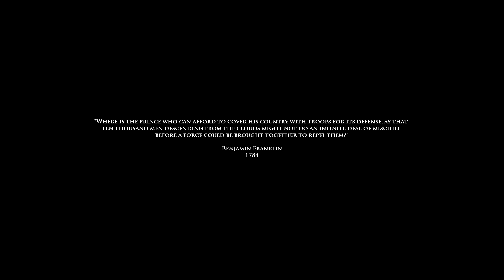Old but Gold: Medal of Honour Airborne 01